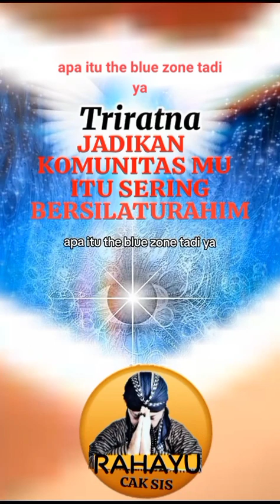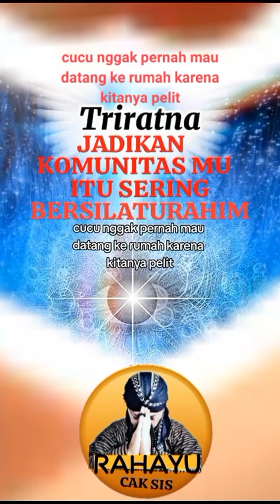JADIKAN KOMUNITAS MU ITU SERING BERSILATURAHIM...cak sis keboan sikep Gedangan Sidoarjo